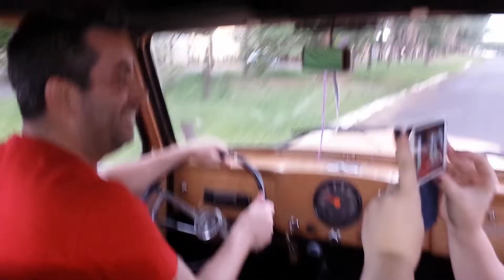RURAL WILLYS 64 "JAQUELINE" - PASSEIO COM A CRIANÇADA - NIETTO TV CARROS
RURAL WILLYS
ANO 1964
APELIDO: JAQUELINE
COR ANTERIOR: VERMELHO / BRANCO
MOTOR DA D20
DIREÇÃO HIDRÁULICA
FREIOS A DISCO
MIRASSOL - SP